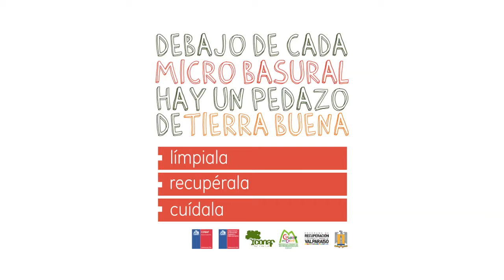Entrevistas aperradas / Valparaíso Limpio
Campaña "Valparaíso Limpio"
Programa de control de Microbasurales de Valparaíso
CONAF-PRDUV

Entrevistas aperradas

Realización: Plasticine
Producción Ejecutiva: dereojo comunicaciones

Técnica: Fotografía Stop Motion - Claymation

Dirección / Arte / Animación: Bruno Guazzoni
Producción Ejecutiva: Patricio Muñoz G. / Claudio Leiva A. / dereojo comunicaciones
Guiones: Pablo Aguirre
Fotografía / Iluminación: Miguel Guevara
Diseño Gráfico: Instrucciones de Uso
Escenografía: Julio Narbona
Plasticinas: Felipe Rodriguez / Andrea Lara / Bruno Guazzoni
Post-Producción Y Montaje: Cristóbal López
Storyboard / Diseño Personajes : Víctor Jara Magna
Props De Arte: Ana Insunza / Lazaro /Julio Narbona

Marzo / Abril 2011

® dereojo comunicaciones
Valparaíso, 2011